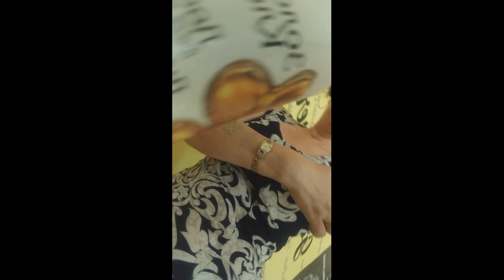Шугаринг. Лайфхак с перчаткой. Как я сама себе депилирую подмышки.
Такая история.
Беру я перчатку, а она без одного пальца, дырка там.
 И решила я, сделать процедуру одним пальцем в этом оторванном кусочке)))
У меня получилось!

Через сутки посмотрела видео на ютубе...
О, ужас!!! Не хватает одной буквы в слове перчатка...*Лайфхак с печаткой*
Я знаю, что у меня ошибка на моей главной странице, в слове пятница не хватает буквы *Т*. Но я не могу сейчас поменять картинку. скоро исправлю ошибку.
Спасибо, что не напоминаете мне об ошибке, самой стыдно...